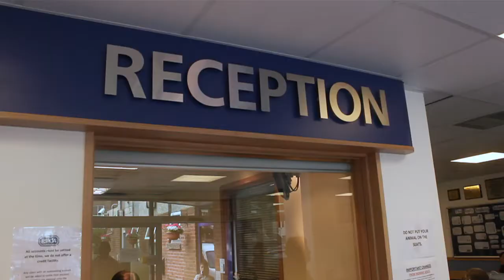RSPCA Frontline Team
The RSPCA Frontline team works tirelessly around the clock to rescue animals in distress. We take a call every 30 seconds and respond to almost 1000 incidents a day. We need your help to keep rescuing helpless animals 24/7, 365 days a year.

Filmed by Tim Partridge
Edited by Kevin McDonald